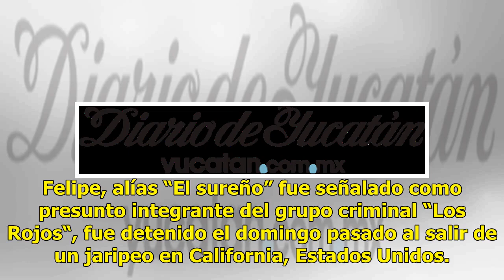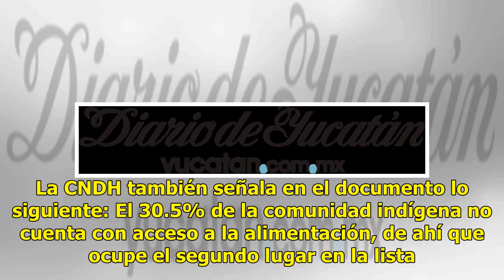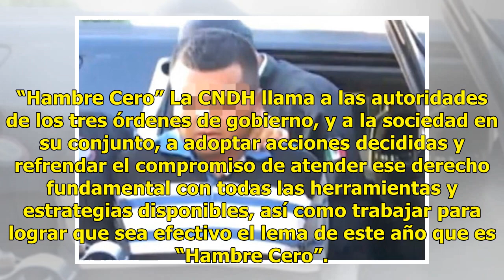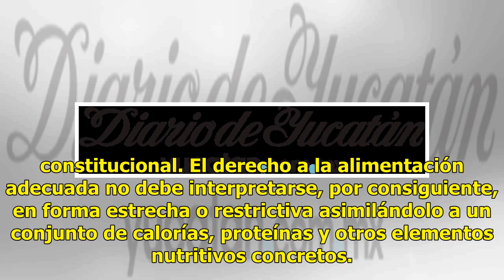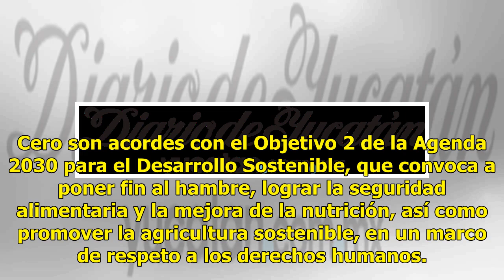"El Sureño" no tiene relación con caso Silvia Vargas: PGR - El Diario de Yucatán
CIUDAD DE MÉXICO (El Universal).- La Procuraduría General de la República (PGR) aclaró que Felipe “N”, detenido ayer lunes “no se encuentra en constancias dentro del secuestro de Silvia Vargas Escalera”, hija del empresario Nelson Vargas. .@franciscozea platica con Nelson Vargas, sobre la detención ...